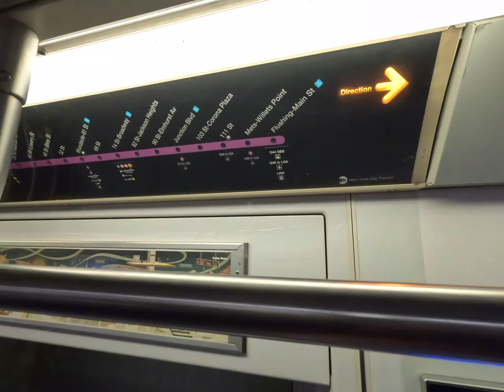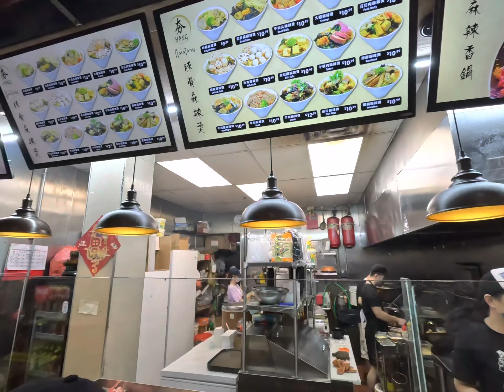Mala xaing guo Hunting | Episode 142